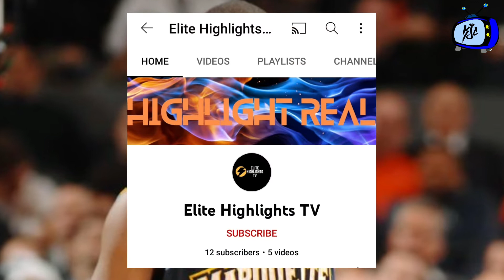MARJON BEAUCHAMP story ! Naging Homeless bago makapasok sa NBA 2022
ABOUT:
Kuya JC TV is a channel that provide updates in basketball world base on facts. It highlight things about basketball players current stats, news and movements. It specialized update more on local players. Update that base on article, sports columnist local and international. It also provide real data comes from the reliable news websites and tabloids.

heat vs warriors
g league
nba news
jump shot
jimmy buckets
bleacher report
nba playoffs
espn nba
nba espn
talkin yanks
national basketball association (organization)
how to cut hair
jimmy butler julius randle
jimmy butler fake reaction
jimmy butler funny reaction
jimmy butler miami heat 2021
jimmy butler funny 2021
jimmy butler julius randle foul
jimmy butler vs celtics
jimmy butler highlights vs celtics
jimmy butler game 1
jimmy butler game 1 vs celtics
jimmy butler vs celtics game 1
jimmy butler jayson tatum
jimmy butler vs jayson tatum
jimmy butler vs boston celtics
jimmy butler vs boston
jayson tatum jimmy butler
jayson tatum vs heat
jayson tatum vs jimmy butler
jimmy butler game 7
g league
g league ignite
marjon beauchamp scouting report
milwaukee bucks
nets vs bucks summer league
marjon beauchamp g league
marjon beauchamp nba draft
2022 nba mock draft
fear the deer
bucks in six
marjon beauchamp nba
2022 nba draft
greek freak
giannis antetokounmpo
khris middleton
brook lopez
donte divincenzo
george hill
mike budenholzer
pat connaughton
jrue holiday
bobby portis
grayson allen
jordan nwora
rodney hood
georgios kalaitzakis
sandro mamukelashvili
semi ojeleye
justin robinson
nba draft,nets vs bucks full game highlights
2022 nba summer league